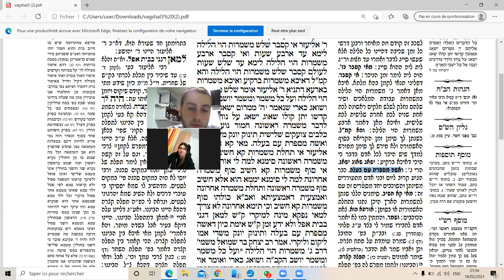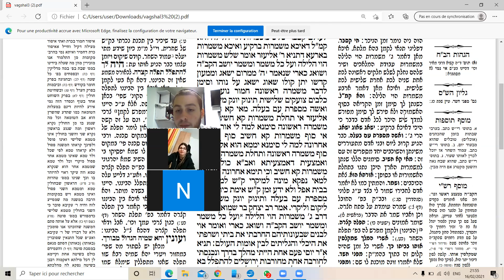Halakha + Guemara 7 (2)